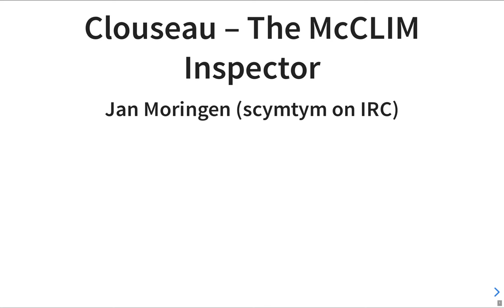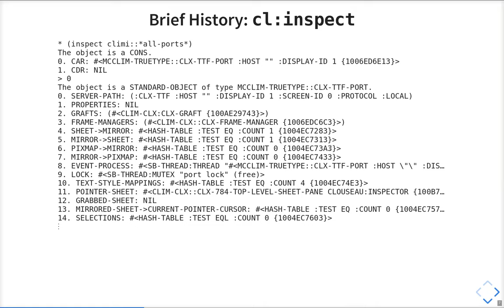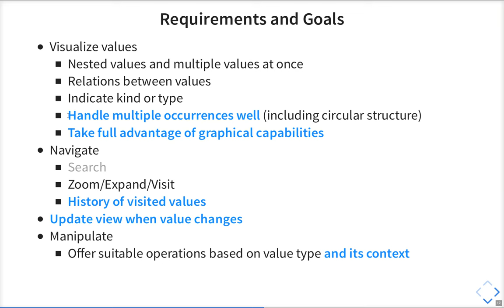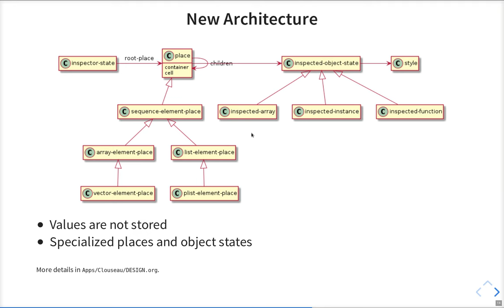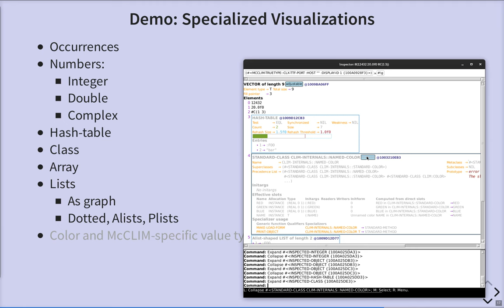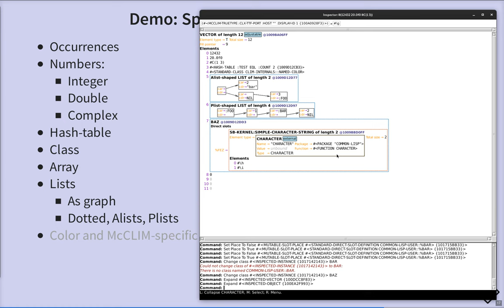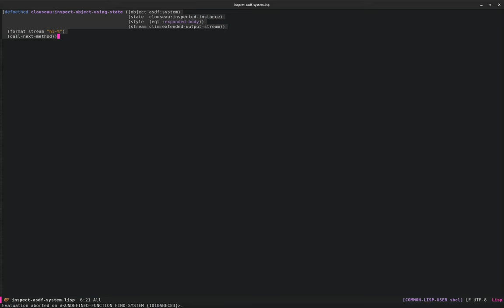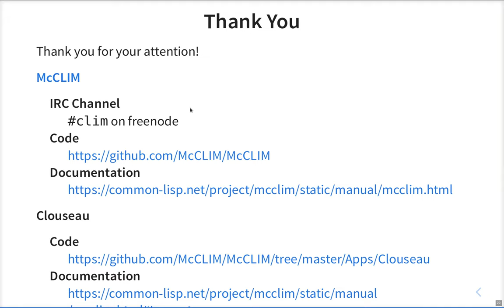Clouseau - The McCLIM inspector - Online Lisp Meeting #6, 05.08.2020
The recording from the sixth Online Lisp Meeting. Speaker: Jan Moringen.